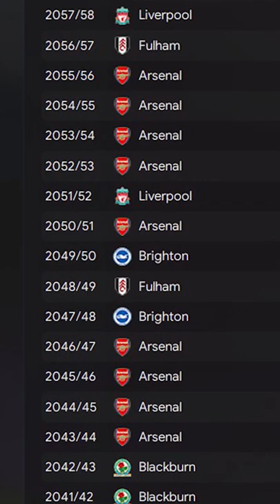You'll never guess who won the Premier League...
Welcome to TomFM! In today's Football Manager 2022 short you'll never guess who won the Premier League in my latest FM22 experiment